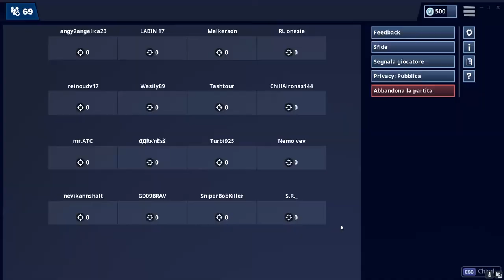Fortnite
grazie 111 iscritti